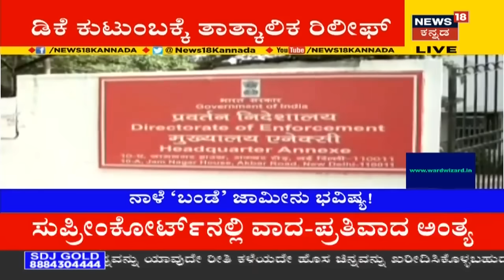High Courtನಿಂದ DKS ಪತ್ನಿ ಮತ್ತು ತಾಯಿಗೆ ಸದ್ಯಕ್ಕೆ Relife; ED ಕೊಟ್ಟಿರುವ ಸಮನ್ಸ್ ರದ್ದು ಮಾಡಿದ High Court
ಮಂಗಳವಾರ ಡಿ.ಕೆ. ಶಿವಕುಮಾರ್ ಜಾಮೀನು ಅರ್ಜಿಯನ್ನು ದೆಹಲಿ ಹೈಕೋರ್ಟ್ ಮುಂದೂಡಿದ ಬೆನ್ನಿಗೆ ಜಾರಿ ನಿರ್ದೇಶನಾಲಯ ಅಧಿಕಾರಿಗಳು ವಿಚಾರಣೆಗೆ ಹಾಜರಾಗುವಂತೆ ಡಿಕೆಶಿ ಅವರ ತಾಯಿ ಗೌರಮ್ಮ ಮತ್ತು ಪತ್ನಿ ಉಷಾ ಅವರಿಗೆ ವಿಚಾರಣೆಗೆ ಹಾಜರಾಗುವಂತೆ ಸಮನ್ಸ್ ಜಾರಿ ಮಾಡಿತ್ತು.ಡಿಕೆ ಶಿವಕುಮಾರ ತಾಯಿ ಮತ್ತು ಪತ್ನಿಗೆ ಸದ್ಯಕ್ಕೆ ರಿಲೀಫ್; ೭ ದಿನಗಳ ನಂತರ ಹೊಸ ಸಮನ್ಸ್ ನೀಡಲು ಇಡಿಗೆ ಹೈಕೋರ್ಟ್ ಸೂಚನೆ